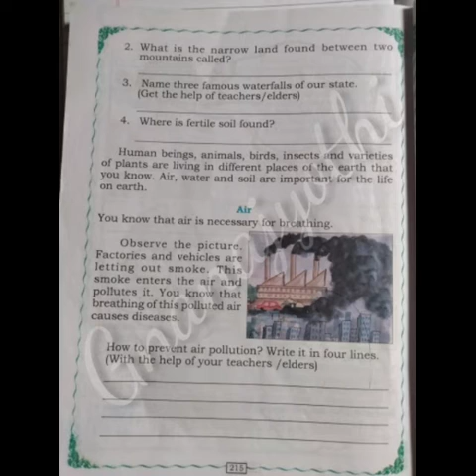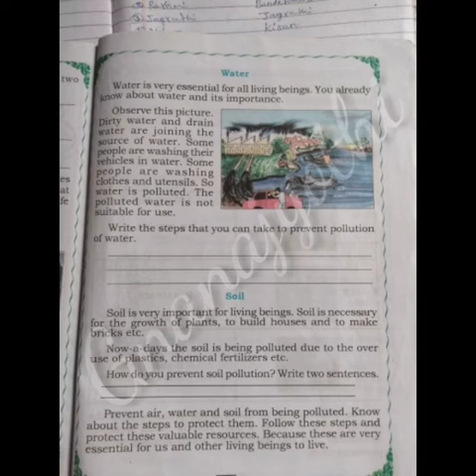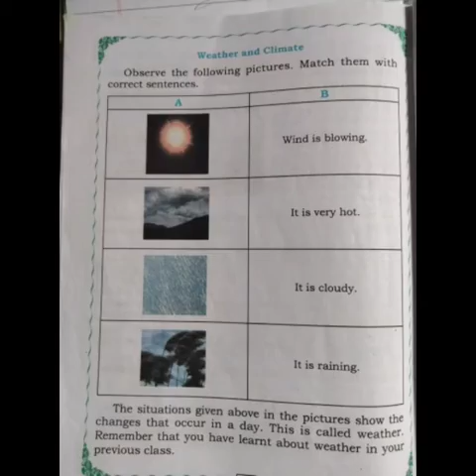|L- 24 JOURNEY OF THE CLOUD(part-3)|EVS|By Manjula.V|Sri Gnanajyothi School|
Recognize the importance of air, water and soil.
Grade: 04